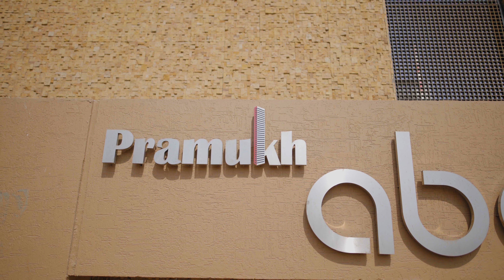Profile of Pramukh Group, Gandhinagar, Gujarat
In Gandhinagar, the name Pramukh Group is synonymous with trust, quality, and growth; whether it is investment growth, capital growth, or business growth. Pramukh Group brings with it 31+ years of experience in real estate
From luxury living projects to futuristic commercial projects, they have turned land into landmarks. Their business acumen, penetration in the Gandhinagar market, and perceptive vision are how they changed the face of Gandhinagar. Today, areas like Kudasan, Randesan, Sargasan, and PDPU have become not only the best living destinations but major growth hubs.